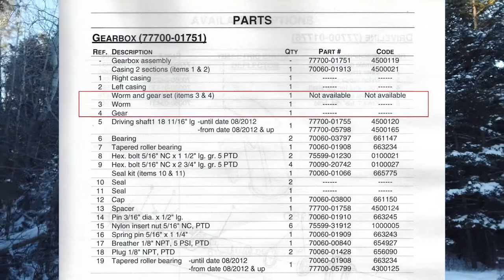Kubota BX Snowblower Gearbox Failure and Replacement - No.9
Kubota BX2755HD snowblower failed after ingesting a hockey puck. Watch dad and I replace the auger gearbox (Part # 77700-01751) to get this machine working again! This would be the same for many BX series snowblowers such as BX2750 etc. The part cost $706.11  Canadian ($553.76 USD). I love my Kubota gear so I have to keep it all running! I'll have to stop blowing snow next to the skating rink!

Let's Have Fun Outside While We're Killing It Country!

We'd love to hear from you. Thank you for your support!